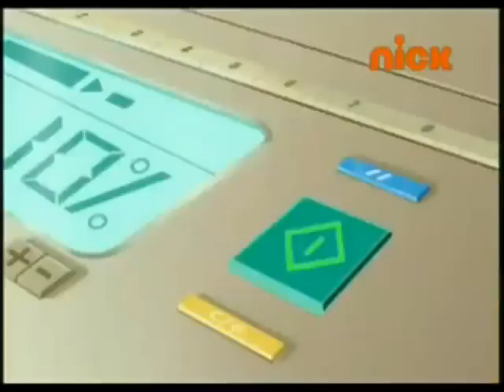Oggy & the Cockroach Photocopy Hindi New